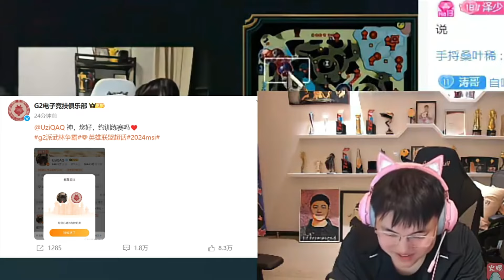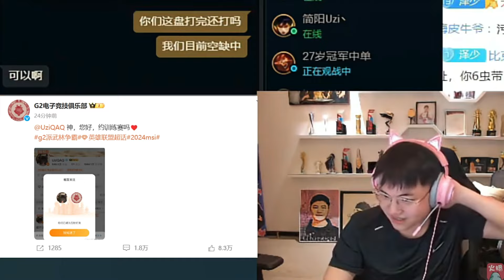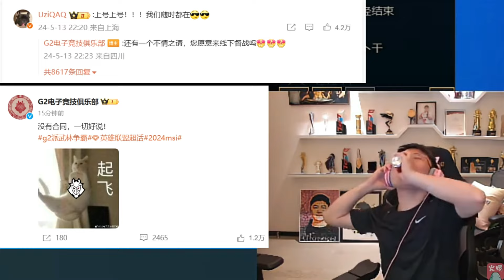【英雄联盟】Uzi约战G2打训练赛，G2官博光速回应：神，您好，约训练赛吗？您愿意来线下督战吗？